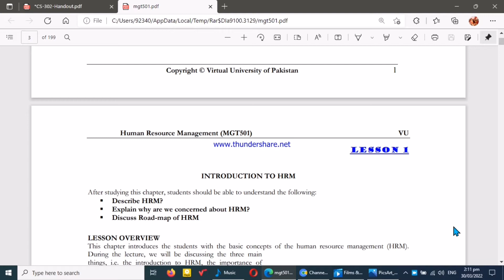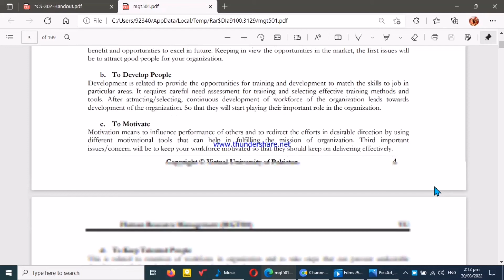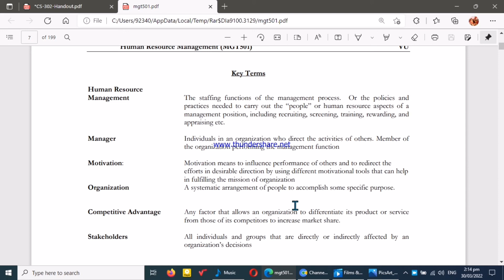MGT501 Midterm Preparation||MGT501 midterm preparation 2023|| Mgt501 midterm Important topics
Mgt501Midtermpreparation2023#mgt501midtermimportantTopics#mgt501midtermpreparationtips2023
mgt501
mgt501 mid term 2023
mgt501 midterm preparation 2023
mgt 501 mid term preparation 2023
mgt501 midterm important topics 2023
mgt501 midterm preparation Spring 2023